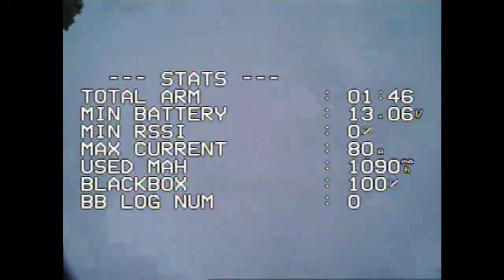Konie 24 11 2019 Fallowing Kenobi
RcManiak.pl Claw Frame
Returner R3 2017version
Foxeer Predator
TBS Unify Race
Ethix S5
UFOFPV ESC 35A
HGLRC Airbus
FrSky XM+

Unfortunetly my props are bend and capacitor is weak already, so the image is not so clear.